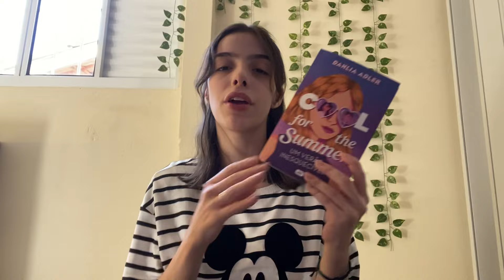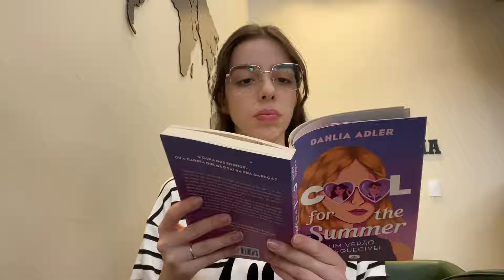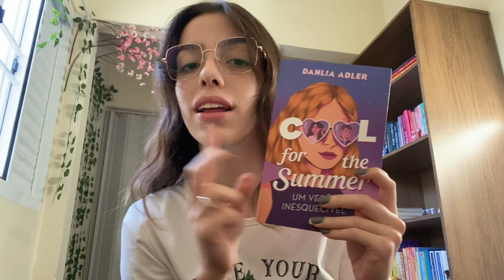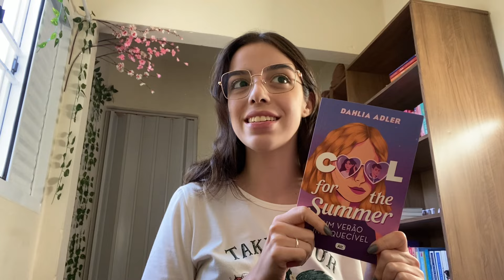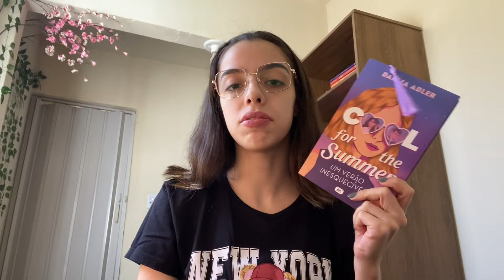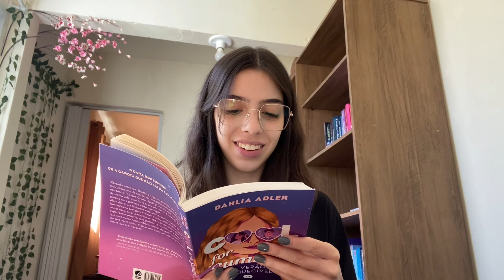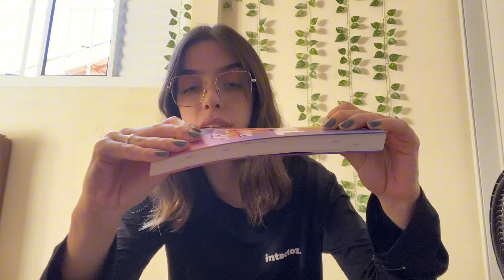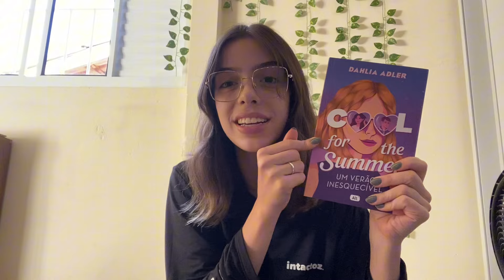Vlog de leitura “Cool for the summer - um verão inesquecível”📚💜